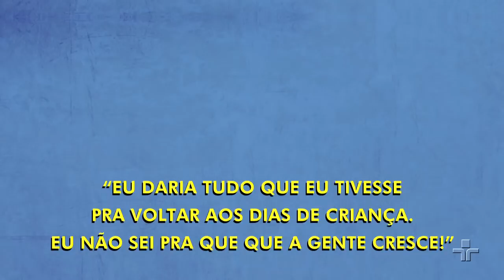Sr.Brasil | Eduardo Gudin e Léla Simões.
O programa Sr. Brasil recebe os artistas Eduardo Gudin e Léla Simões, que cantam juntos as músicas “Paulista”, “Mão de Orfeu”, “Condição de Vida” e “O Cristão e o Marfim”. Além do apresentador Rolando Boldrin, que canta “Chico Boateiro”, na abertura do programa.